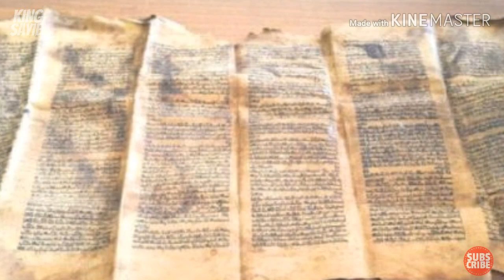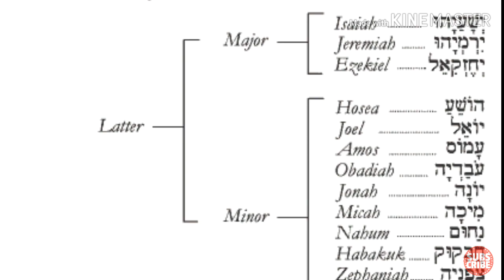Apakah Tujuan Penubuhan Zionist?. | Bersama Ustaz Auni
Apakah Tujuan Penubuhan Zionist. Bersama Ustaz Auni Mohammad, di dalam membahaskan zaman kegemilangan dan kejatuhan Israel dan perancangan mereka dalam membangunkan dan mengembalikan kegemilangan Bani Israel.

Untuk mendapatkan syarahan yang lengkap, bolehlah menyokong "channel" Abu Khadijah dan sila "click" "link" di bawah untuk menyokong "channel" Abu Khadijah.